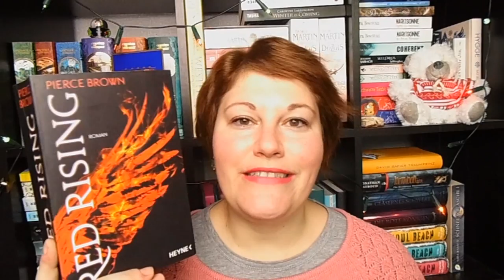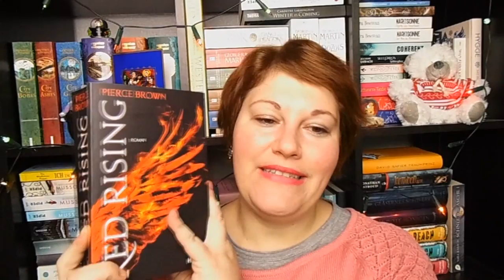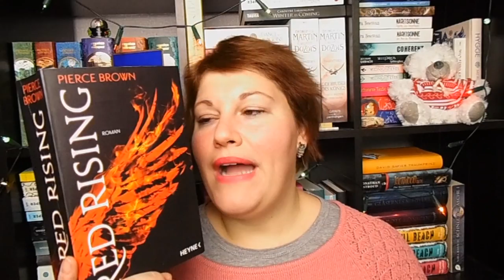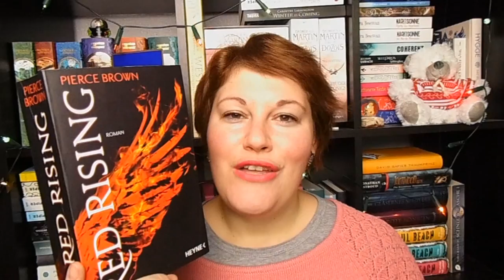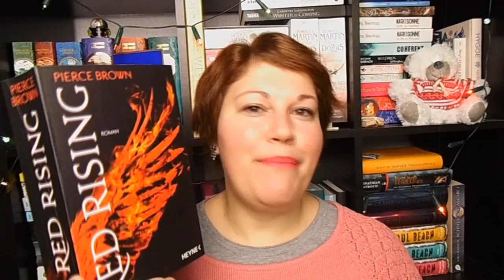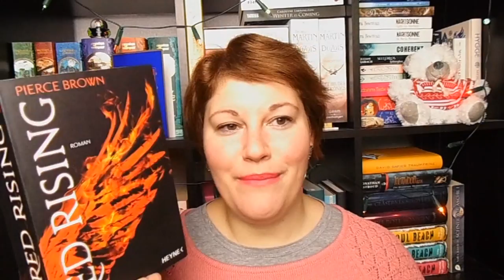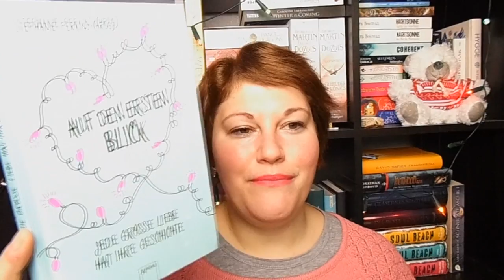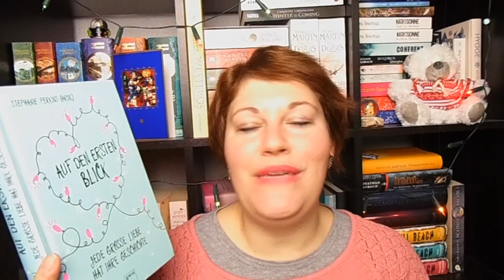Bücherwoche #50 ~ Weihnachtsstimmung, RedRising, Reisebericht, Leseclub, Game of Thrones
Eine weihnachtliche Woche geht vorbei und ich wünsche euch mit meinen gelesenen Büchern, angesehenen Filmen und Serien einen schönen 4. Advent :-)

Gelesene Bücher
„Maskierte Weihnachten“ von Regina Meißner
Zum Buch

„Australien, wie wir es sehen“* von Erik Lorenz
Zum Buch

Das Buch für Dezember

Hier geht’s zum 3. „Steffi talks with Authors“ mit Jacky Vellguth